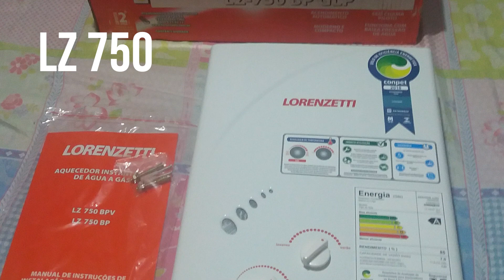Tour no Banheiro do Motorhome Iveco Daily com Dicas de Montagem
Depois de 40 dias na estrada, mostramos nosso banheiro pronto que foi construído com materiais baratos e eficientes.

     Gravamos um tour completo pelo nosso motorhome e destacamos essa parte do tour pelo banheiro para mostrar como construímos utilizando materiais baratos e que funcionaram com eficiência.
     Fizemos a estrutura do nosso banheiro com madeira pinus reaproveitada, recobrimos com mdf de 3 e 6mm, impermeabilizamos com plástico PVC colado com cola de contato e finalizamos com selante PU (poliuretano) nas quinas e cantos.
     Compramos a ducha no Carrefour e instalamos o aquecedor de água à gás da marca Lorenzetti modelo LZ 750. Todos os valores estão na planilha de custos e o link está aqui em cima.

(comprando através de nossos links você ajuda nosso projeto🙏)